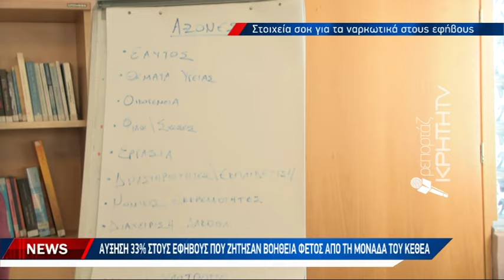Μονάδα εφήβων ΚΕΘΕΑ : Κάνουν κάνναβη στα 13 και κοκαΐνη στα 15